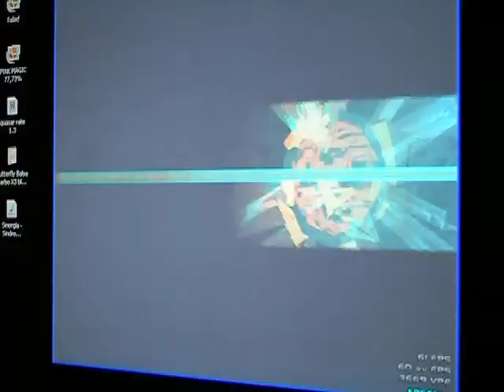ervega - concertino in blue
ervega return